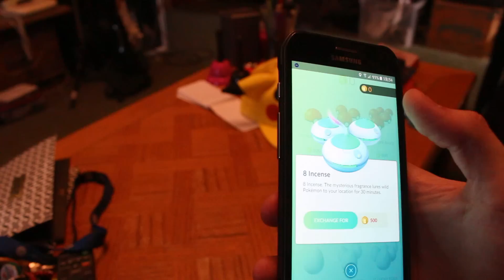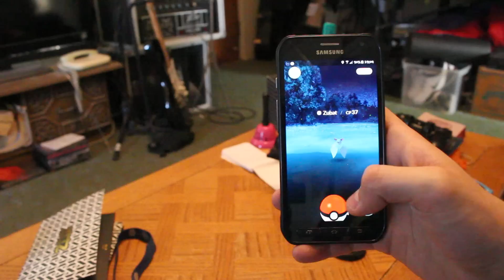Pokemon Go VS A Game Made by One Guy (Pokemon Go is the World's Most Popular Bad Game)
I played Abzu and pokemon go and watched Lost Soul Aside (a game made by one person). I think Abzu is the better game. Basically, Lost Soul Aside is Ninja Gaiden or Devil May Cry mixed with Final Fantasy 15 and Pokemon go is Pokemon mixed with a bad, generic, phone game (With a cool GPS feature thing).

★Instagram (you can search TremaVids)